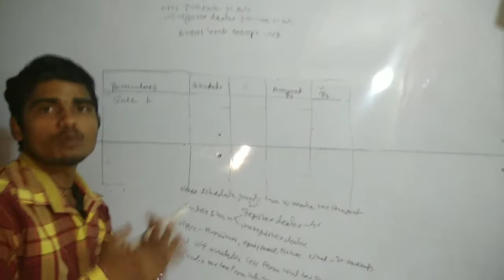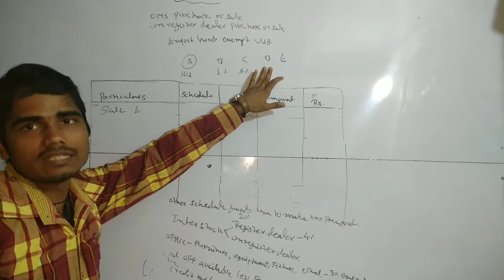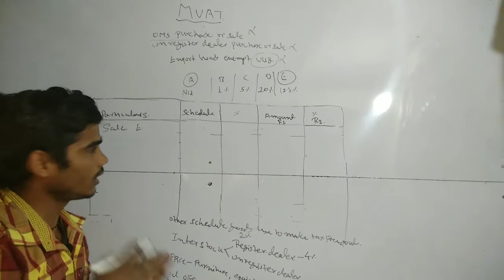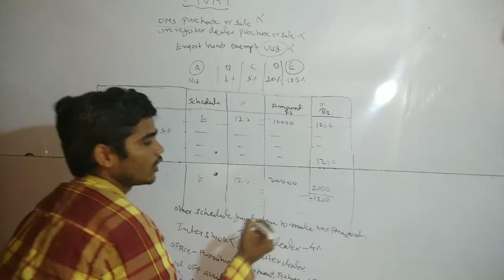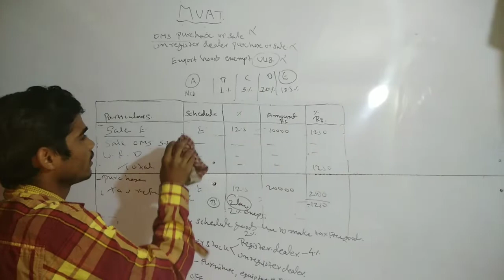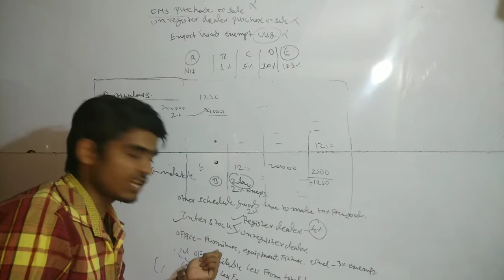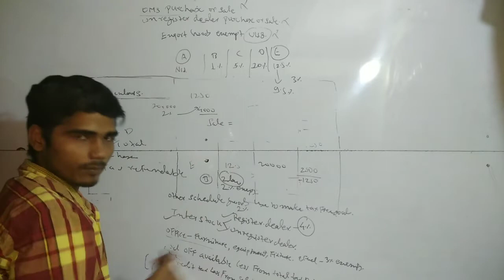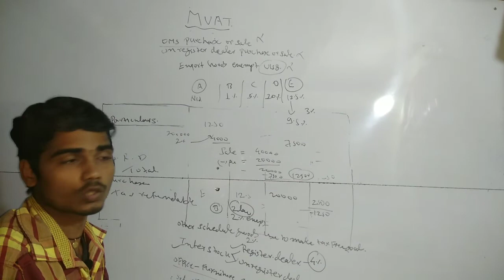MVAT schedule A B C D E calculation of vat with rules 53